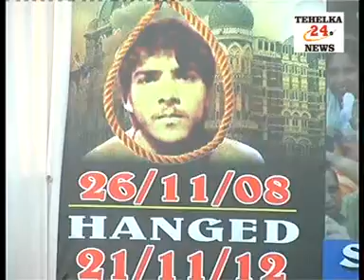Public Meeting organize by NIJAAT in the remembrance of the martyr of 26/11